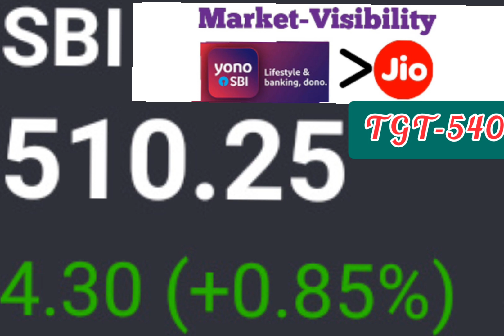CNBC AAVAJ EXPERT PANNEL TARGET ON. SBI:540. BEFORE 27TH JAN EXPIRY